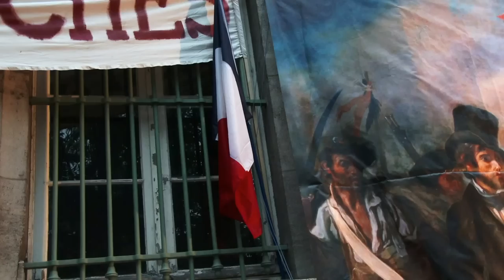Fête de la Musique « Les Gavroches ». Paris/France - 21 Juin 2016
La Fête de la musique à Paris a lieu le 21 juin. Une date qui coïncide avec le solstice d’Été. Principalement le soir et la nuit jusqu'au lendemain matin. Divers festivals de musique locaux se déroulaient un peu partout dans la capitale. Ce soir à cette fête populaire nous avons suivi pour la seconde fois « les Gavroches » Un répertoire varié, pour faire vibrer le parvis de Notre Dame, avec violon, cornemuse, piano, guitare, de la voix, du rythme et beaucoup d'ambiance !